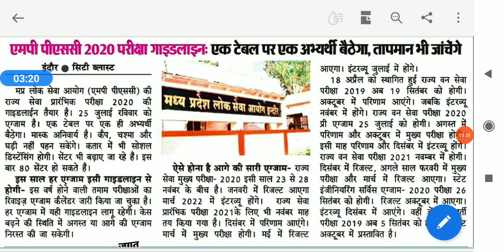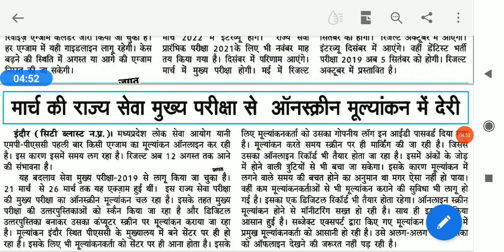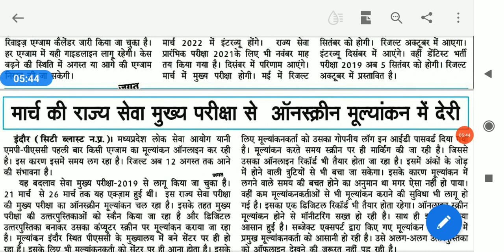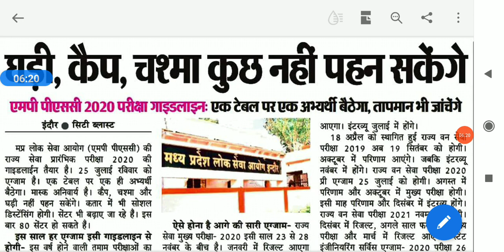mppsc big breaking news /mppsc pre 2020 परीक्षा की गाइडलाइन एवं 2019 मुख्य परीक्षा का परिणाम कब आएगा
व्हाट्सप ग्रुप से जुड़ने के लिए लिंक

हमारे mppsc pre परीक्षा के व्हाट्सप ग्रुप से जुड़ें
निशुल्क स्टडी मटेरिअल के लिए

UPSC,IAS,IPS,LBSNAA,MPSC best motivational videos,UPSC motivational songs,MPSC motivational videos

mppsc big breaking news,important news for mppsc students,mppsc pre 2020 की गाइडलाइन,2019 मुख्य परीक्षा का परिणाम कब आएगा,प्रारंभिक परीक्षा में किस प्रकार की सावधानियां रखना,25 जुलाई को आयोजित होने वाली प्रवेश परीक्षा में कौन-कौन सी वस्तुएं वर्जित है,क्या है परीक्षा की उपयोगी गाइडलाइन,mppsc pre 2020,mppsc and vyapam,mppsc prelims,mcq series,mppsc तैयारी,mppsc books,mpgk,exam guruji,anand super 100,kautlya academy,nirman ias,mppsc pre current affairs

MPPSC PRE 2020 UNIT 7 GK IN HINDI / VIGYAN KE MOLIK SIDHANT/DARVINVAD/POSHAN UNIT 7 PRE SYLLABUS

MPPSC PRE 2020 UNIT 7 GK IN HINDI  VIGYAN KE MOLIK SIDHANT/अंतरिक्ष प्रौद्योगिकी UNIT 7 PRE SYLLABUs

MPPSC PRE 2020 UNIT 7 GK IN HINDI / VIGYAN KE MOLIK SIDHANT/ पर्यावरण परमाणु प्रौद्योगिकी UNIT 7 PREmp curent affairs jan to dec 2020 for mppsc pre mp gk mp current one liner/mp yearly current affairs